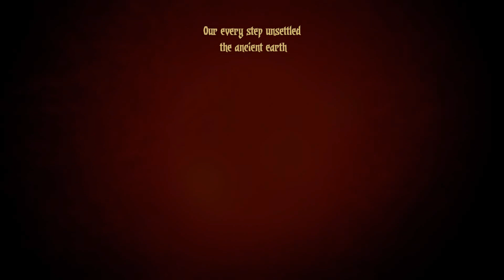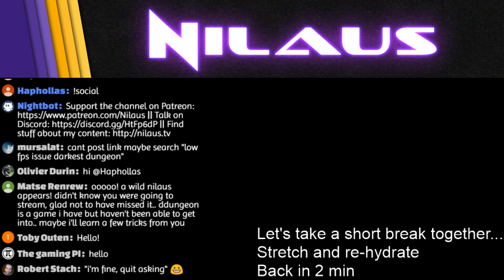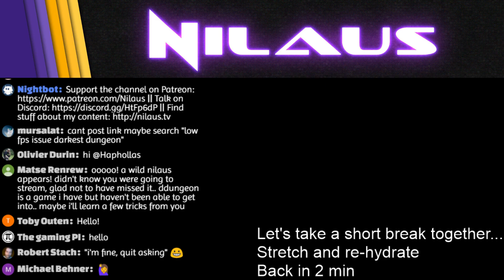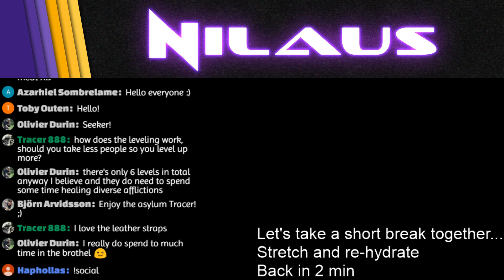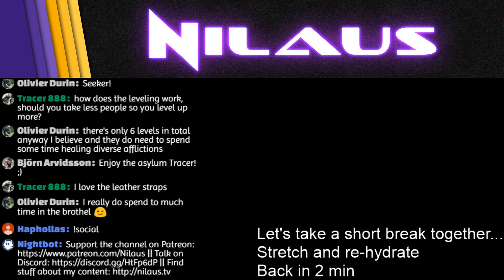Lets Play Darkest Dungeon - Relearning the game #1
Darkest Dungeon is a challenging gothic roguelike RPG about the psychological stresses of adventuring.

The new DLC "Color of Madness" launches on 19th of June. Lets play some Darkest Dungeon to get in the mood, relearn the game and enjoy it. I will be streaming this a couple of times in preparation.

The characters will be named after the channel sponsors and patrons in the chat. Watch me (accidentally) murder and stress out the community members and myself